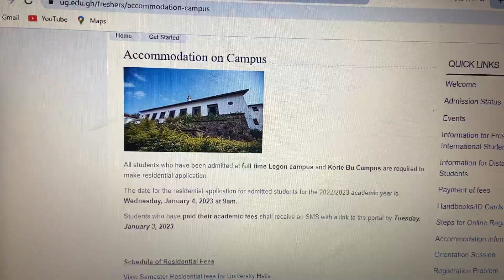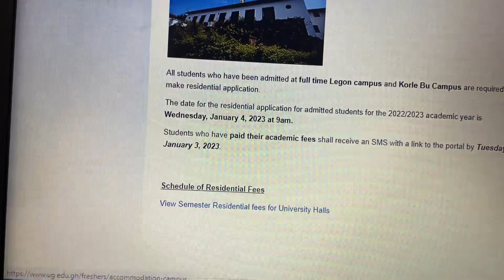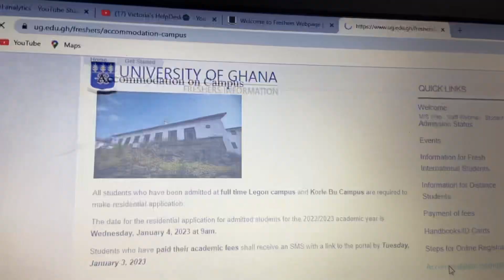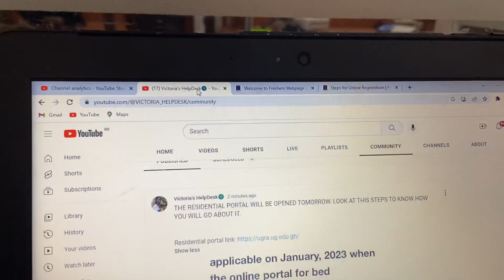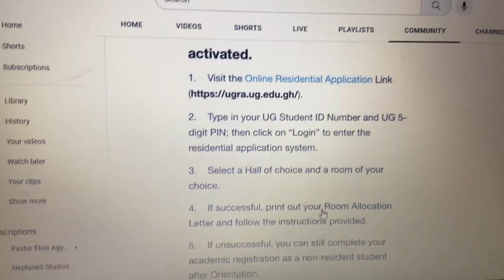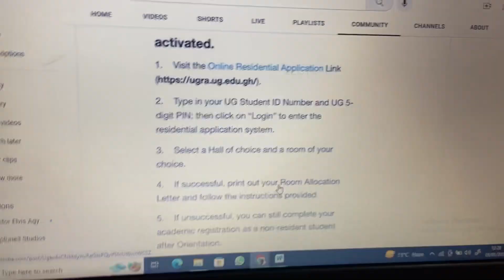‼️HOW TO USE THE RESIDENTIAL APPLICATION PORTAL | Legon Accommodation portal